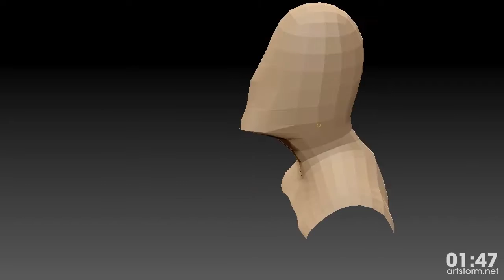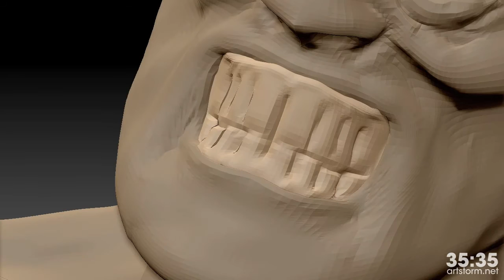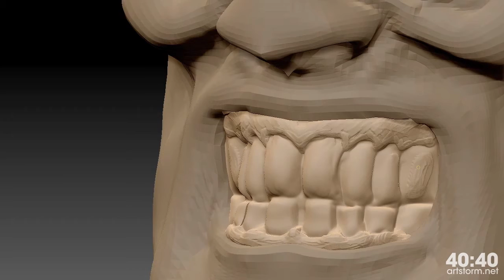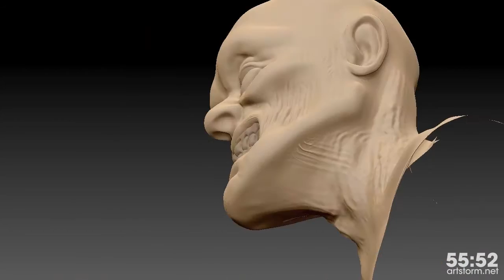Speed Sculpt #12 - Creature Head - 19 Jul 2011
Session #12 // Creature Head // 19 Jul 2011 // ~3min timelapse
For the "I Am Johan's Sculpted Doodles" series.

My rules:
60 minutes // from scratch // no references // no shirts // no shoes